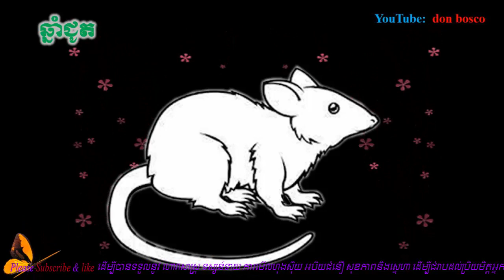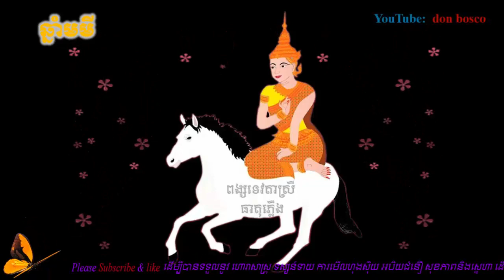ឆ្នាំទាំ៦នេះ នាដើមស​ប្តា​ហ៍​ថ្មីខែសីហា ជាពេលវេលា​នាំ​លាភ​ធំ​ ប្រមូលចូល​ផ្ទះ,donbosco horoscope